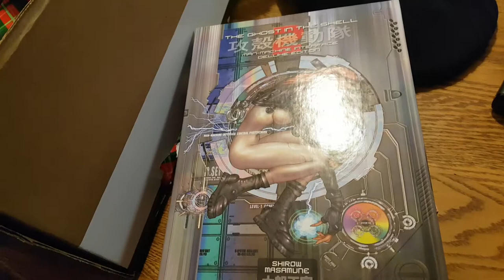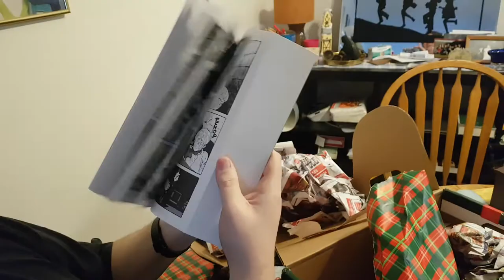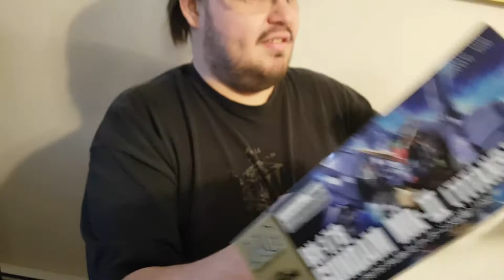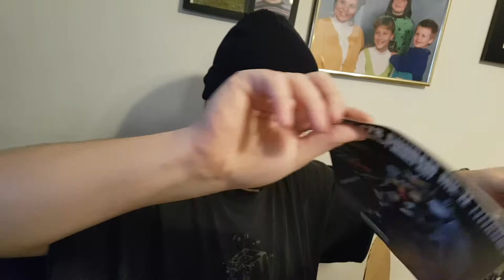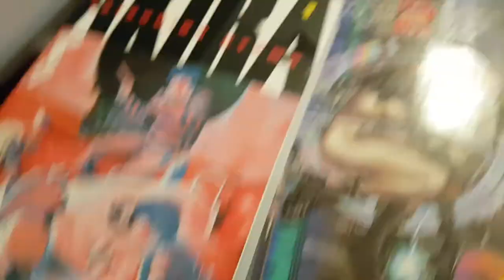Redditgifts - Secret Santa 2018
Unboxing my Christmas presents for 2018 Reddit Gift Exchange